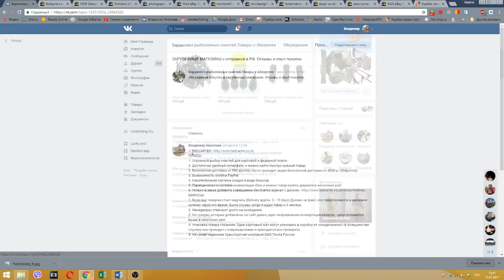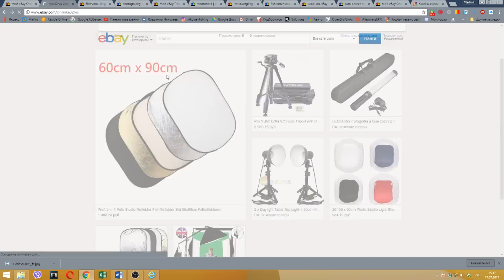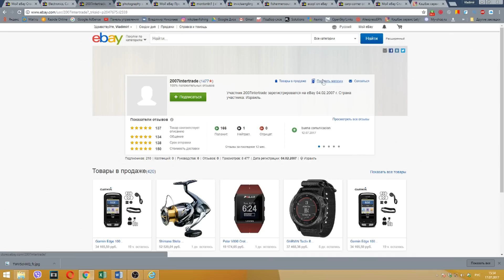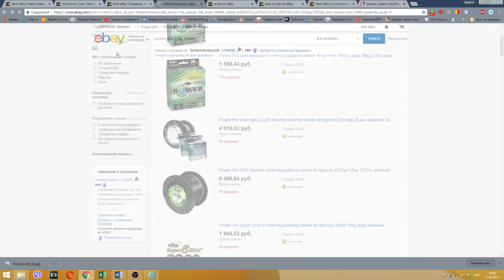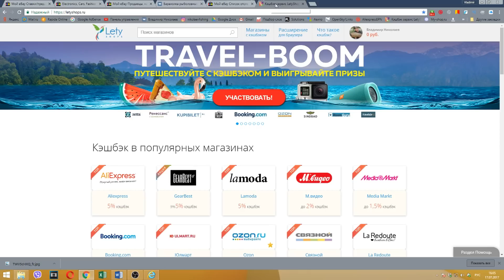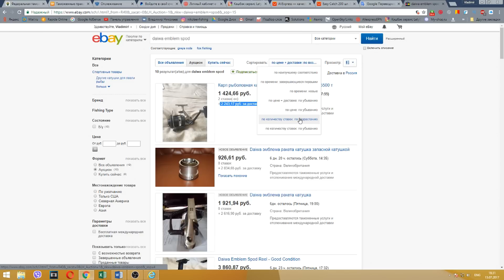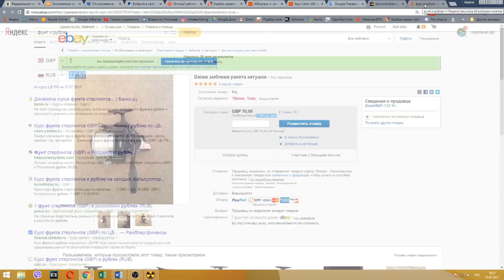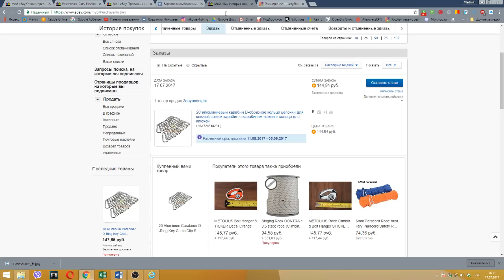Покупка снастей на Ebay. Как выиграть аукцион?! Часть II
Продолжаем тему покупок рыболовных снастей за рубежом. В данном видео мы поговорим об одной из торговых площадок Ebay. Расскажу кратно об интерфейсе, на что стоит обращать внимание при поиске, как выбрать надежного продавца и на примере покажу как выиграть аукцион с помощью программы Myibidder. Как сэкономить на покупке снастей с помощью кэшбэк сервиса. В следующем выпуске мы поговорим о площадке самой популярной Aliexpress.
Продавцы:
1. - практически все английские бренды (Fox, Gardner, Preston, Ridge Monkey)
2. - один из самых крупных магазинов карпового и фидерного снаряжения.
3. - шок лидеры и др.
4. - ножи, фонари и пр.
5. - бюджетные товары от NGT для карповой ловли.
6. - катушки